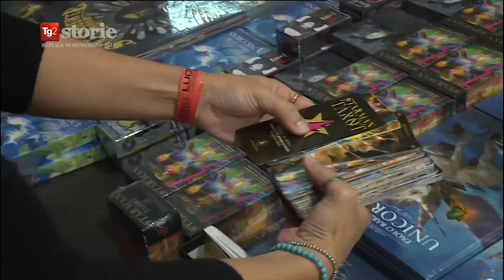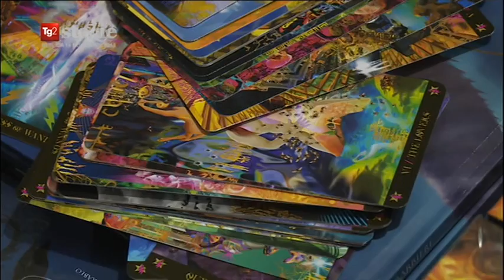Lucca Comics - I Tarocchi di David Bowie